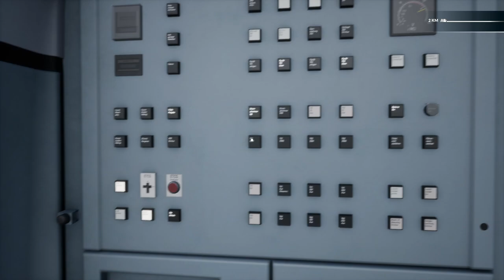Intercity(Regional)Express | Hauptstrecke Rhein-Ruhr | TSW 4 - TRAIN SIM WORLD 4 #16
Wie einst John Muir gesagt hat: "Das Ruhrgebiet ruft und ich muss gehen". So oder so ähnlich. Wie dem auch sei - unser ICE 1 steht in Bochum und will weiter in Richtung Karnevalshauptstadt Köln. Daher geht's heute mit Zwischenhalt in Essen nach Duisburg.

Zug: ICE 1 (Dovetail Games)
Strecke: Hauptstrecke Rhein-Ruhr (Dovetail Games)

Transparenz:
1. Stellt mir DTG DLCs zu Verfügung?

2. Werde ich dafür bezahlt, Werbung zu machen?

3. Bin ich gezwungen, Werbung zu machen?

4. Ist meine Meinung über DLCs noch objektiv?

2ZK4fUqv8CJFukjSVQJ2iIMXmKPW4w/edit